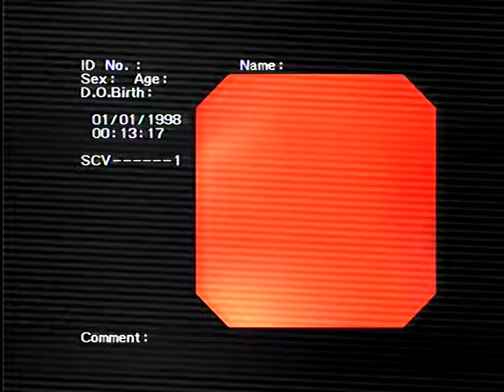gastric ulcer at the site of previously injected fundal varix.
A 53-year-old male patient presented with recurrent attacks of hematemesis and melena. Upper GI endoscopy revealed bleeding gastric ulcer at the site of previously injected fundal varix. Now, the patient on PPI infusions and IV fluids. What is your definite line of treatment ( Argon plasma coagulation ) or surgical intervention with ligation of feeding vessels)